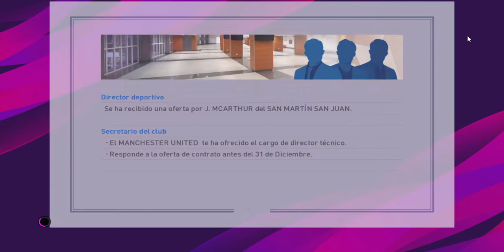Rangers vs Crystal Palace Pro Evolution Soccer 2020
4ta Jornada de la fase de grupos de la champions league.
Rangers no puede llevarse la victoria de local y es derrortado por su rival .